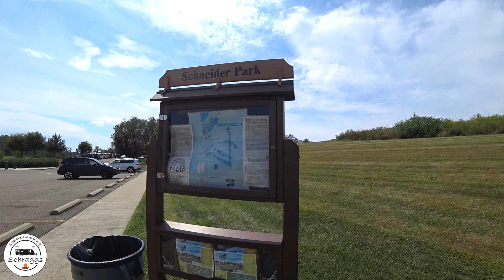We had visitors Peppers Place Camping Resort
Our home was renamed to Peppers Place Camping Resort this Labor day weekend. What a great time it was with the Fitchs and their pups.
2018 F-250 towing a 2018 Jayco Whitehawk 26RK

Sony Action Cam FDR-X3000
DJI Mavic Pro
Sony Finger Grip
Samsung 64gb MicroSD

RV Accessories
Happy Camper
Andersen Levelers
Clever cover
Camco Quick fill
Camper winterizing blowout plug
Camco 90° hose elbow
RV outdoor rug
Tri-Lynn levelers
Progressive Industries Surge Protector
eXtend XChocks
LevelMate Pro

Outdoor Gear
Sevylor Quickpak K5 Kayak

We are a participant in the Amazon Services LLC Associates Program, an affiliate advertising program designed to provide a means for us to earn fees by linking to Amazon.com and affiliated sites. If you chose to purchase any of the items above, it is at no additional cost to you however we will get a small % of the sale